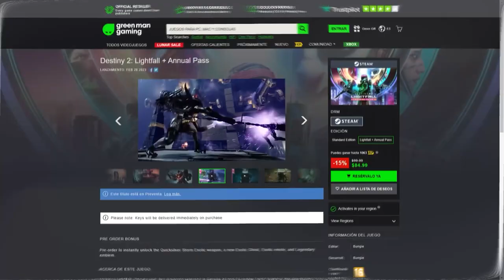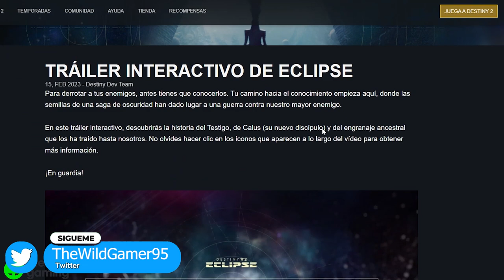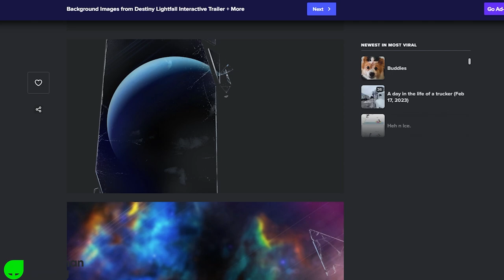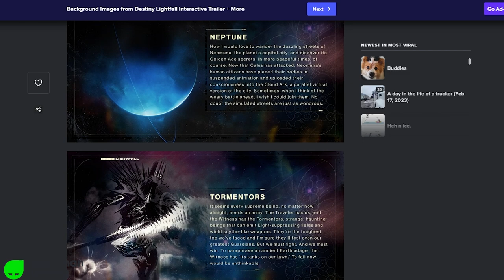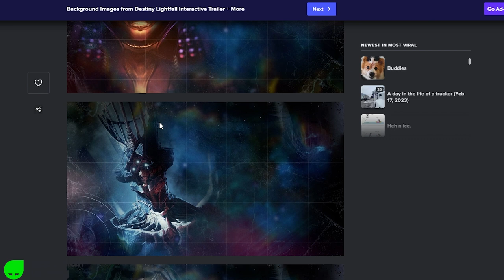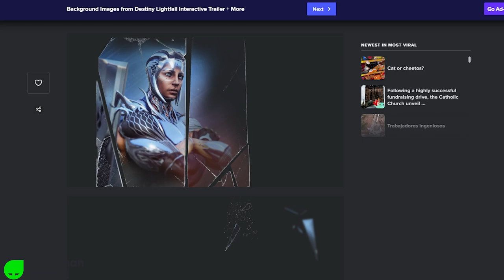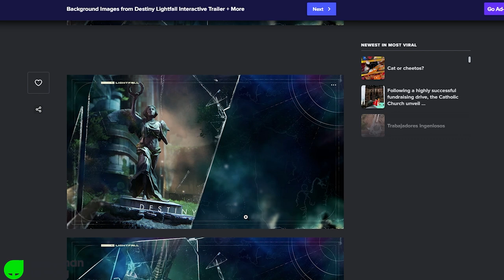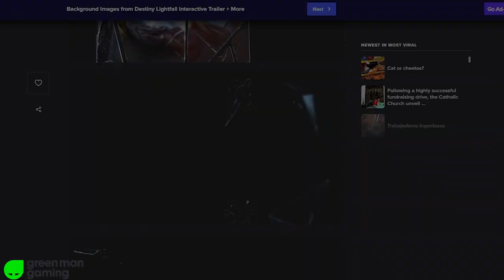VENUS VUELVE con LIGHTFALL! | Destiny 2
✅Requisitos:
1️⃣Seguir a @TheWildGamer95 y a @GreenManGaming en Twitter
2️⃣RT🔁 y Like💖

✨¡SÍGUEME!

⏰MARCAS DE TIEMPO:
0:00 Intro
0:42 Venus? VENUS BABY!!! VENUS!!! (solo veteranos entienden)
7:23 Outro

😮Videos que pueden interesarte:
• BUNGIE NOS PIDE PAGAR MÁS! NUEVO ARMA RITUAL de TEMPORADA 20 y MEJORAS MASIVAS al JUEGO! | Destiny 2

💠💻MI PC:
• CPU: AMD Ryzen 7 5800X 3.8 GHz 8-Core Processor
• GPU/ Gráfica: Gigabyte GeForce RTX 3060 12 GB
• PLACA BASE: Asus ROG STRIX B550-F GAMING (WI-FI) ATX AM4
• CPU Cooler: Corsair H100i RGB PLATINUM 75 CFM
• Memoria RAM: Corsair Vengeance RGB Pro 32 GB DDR4-3200 CL16
• ALMACENAMIENTO: Samsung 970 Evo Plus 1 TB M.2-2280 NVME
• TORRE: Corsair iCUE 465X RGB ATX
• FUENTE: Corsair 850 W
• Monitor: MSI Optix G241 23.8" 1920x1080 144 Hz